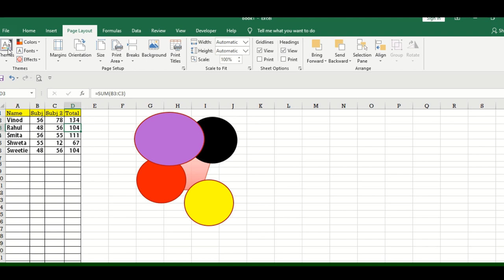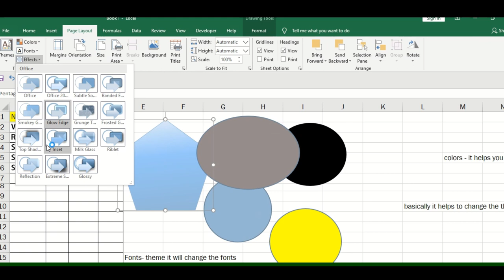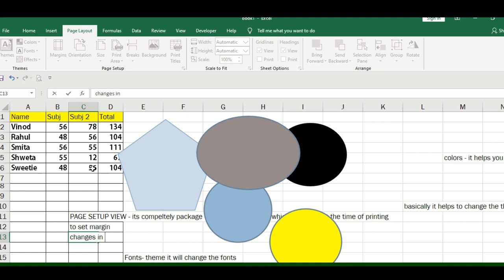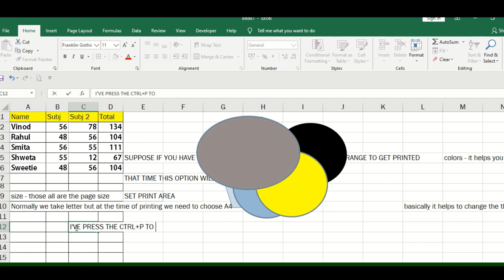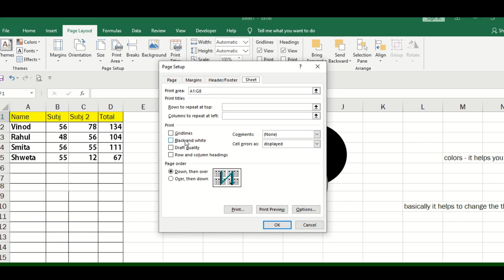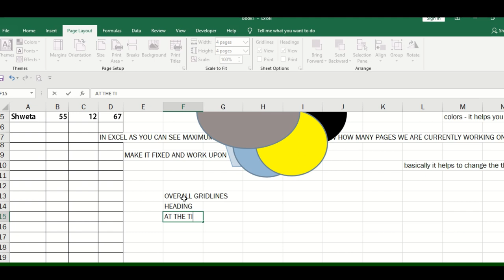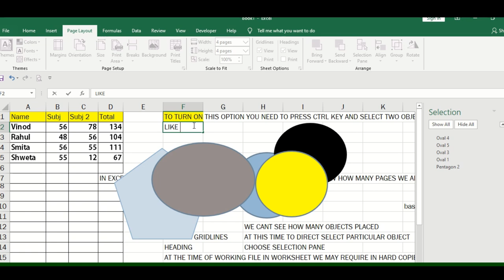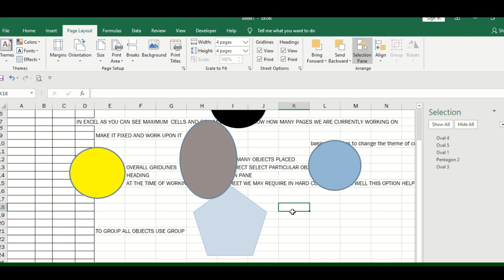Ms Excel Training Tutorial 3 Page Layout Menu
MsExcel Training Tutorial 3 Page Layout Menu ...Welcome to our 3 tutorial for ms excel - lets understand the importance of PageLayout option in ms excel and understand the use of every option which is available in the ms excel . This will majorly help you to set the page settings and at the time of printing command. Watch out the video There is no hidden cost on this course . and no need to pay any fees to any institution in this tutorial will explain every tab in ms excel which will help you to understand the basic to advance level of ms excel program MsExcelTraining FreeCourse #100%JobSatisfaction